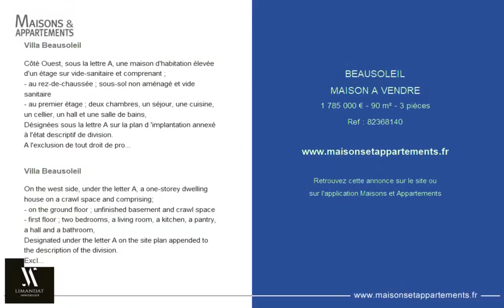BEAUSOLEIL - MAISON A VENDRE - 1 785 000 € - 90 m² - 3 pièce(s)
Référence : 82368140

Villa Beausoleil

Côté Ouest, sous la lettre A, une maison d'habitation élevée d'un étage sur vide-sanitaire et comprenant ;
- au rez-de-chaussée ; sous-sol non aménagé et vide sanitaire
- au premier étage ; deux chambres, un séjour, une cuisine, un cellier, un hall et une salle de bains,
Désignées sous la lettre A sur la plan d 'implantation annexé à l'état descriptif de division.
A l'exclusion de tout droit de propriété ou de jouissance exclusive sur aucune partie du terrain, qui de convention expresse est resté commun.
Et les cinq cents millièmes (500 /1000 èmes) des parties communes générales.
Tel que le BIEN existe, avec tous droits y attachés, sans aucune exception ni réserve.
Permis de construire en cours. Surface après construction 250,37 m2. Plancher existant: 183,47 m2
Superficie de terrain: 2245 m2 Plus de photos sur notre site internet :

Villa Beausoleil

On the west side, under the letter A, a one-storey dwelling house on a crawl space and comprising;
- on the ground floor ; unfinished basement and crawl space
- first floor ; two bedrooms, a living room, a kitchen, a pantry, a hall and a bathroom,
Designated under the letter A on the site plan appended to the description of the division.
Excluding any right of ownership or exclusive enjoyment of any part of the land, which by express agreement has remained common.
And the five hundred thousandths (500/1000ths) of the general common areas.
As the PROPERTY exists, with all rights attached thereto, without any exceptions or reservations.
Building permit in progress. Surface after construction 250.37 m2. Existing floor: 183.47 m2
Land area: 2245 m2 Plus de photos sur notre site internet :

Cette annonce vous est proposée par l'agence LIMANDAT IMMOBILIER

|2825562|